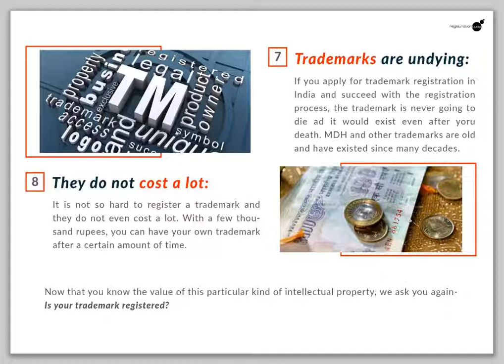Is your trademark registered?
Paperless, hassle-free, transparent, fast and reliable, trademark registration has never been more easier that it is today. Have you registered your trademark?